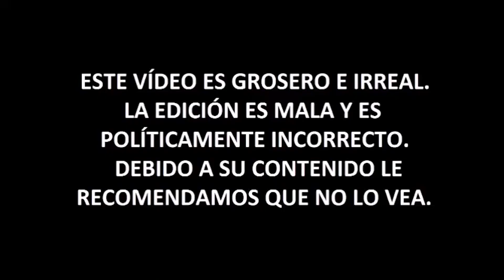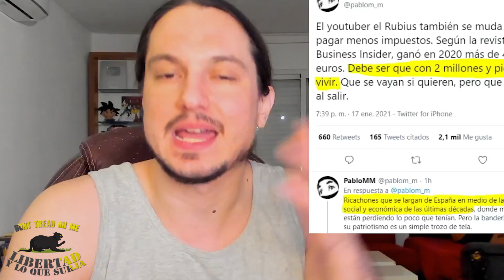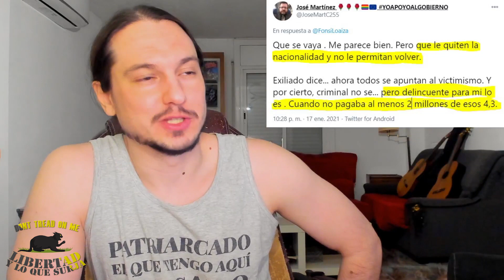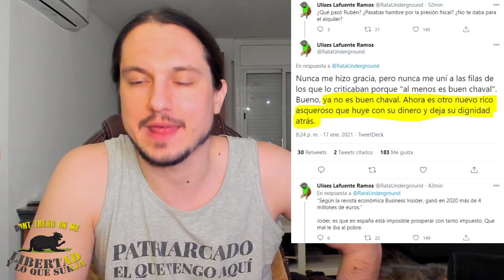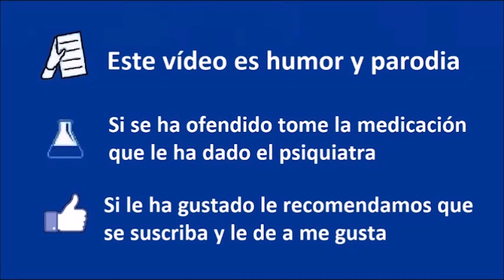😭EL RUBIUS se va a ANDORRA y los PROGRES lloran😭